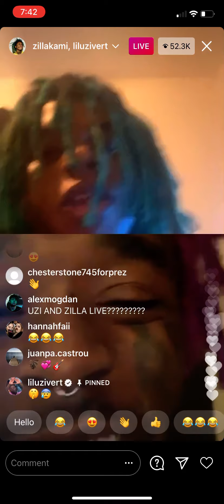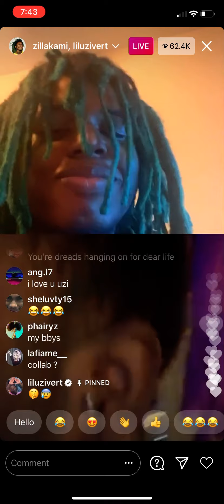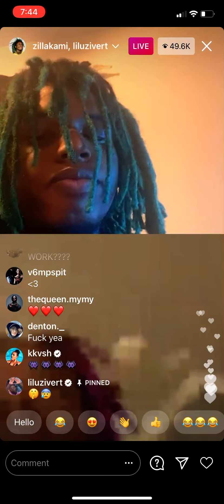Lil Uzi making a track with Zillakami???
Zillakami invited Uzi to a Instagram live